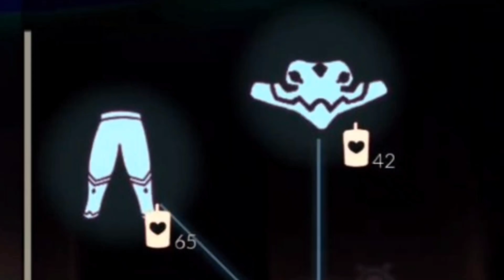Sky CotL | Upcoming Traveling Spirit | Blow Kiss Emote | Season of Rhythm | All Spirit Details 😘😘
Hello Hi Namaste 💕🙏💕

Today's video is about the upcoming traveling spirit in sky Colt
Coming on 24th June 2021 this Thursday.

This video contains all the spirit information.

Intro : 00:00
Spirit Location : 00:34
Candle Cost Details : 02:21
Cosmetics : 03:21
Emote : 04:19
Outro : 05:02

Hope you guys find this helpful ✨✨💕💕